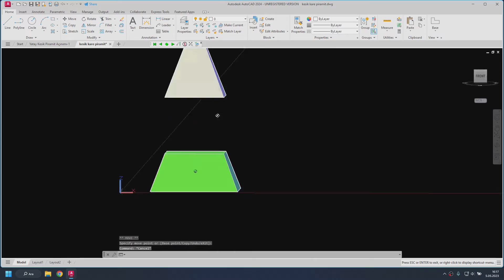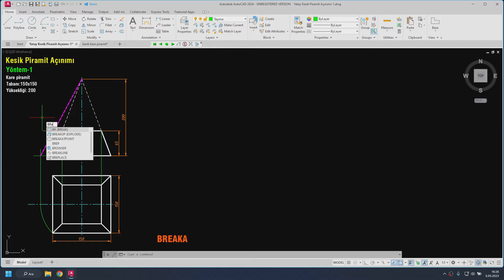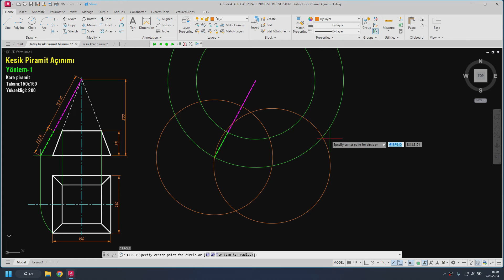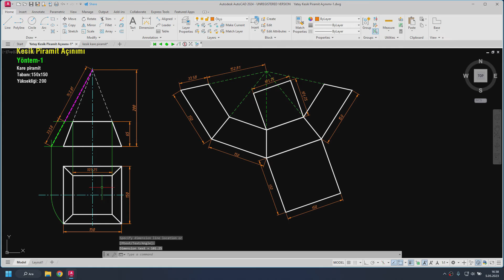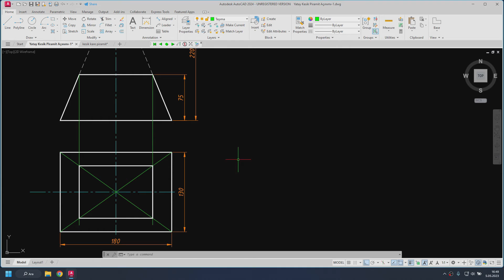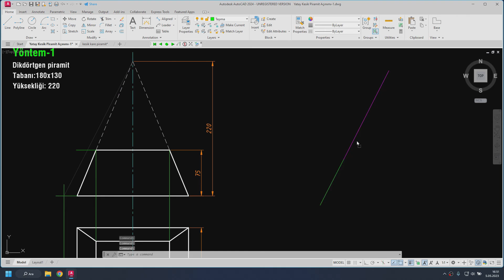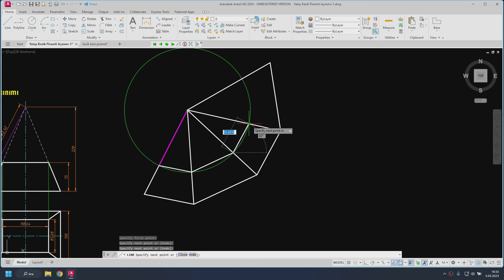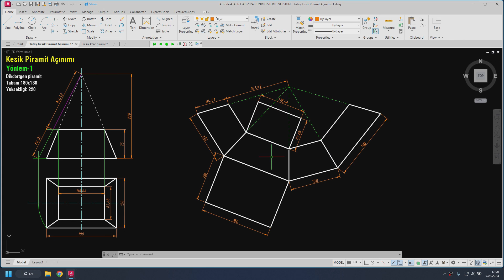Kesik Piramit Açınımı-1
AutoCAD ile Açınım Çizimi video serisinin 19.sunda kesik piramit açınım çizimi 1. yöntemle açıklandı. Tabanı kare ve dikdörtgen olan 2 kesik piramit açınımı çizildi.